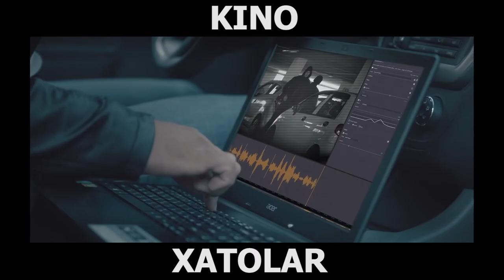Sniper Uzbekkino / KINO XATOLAR